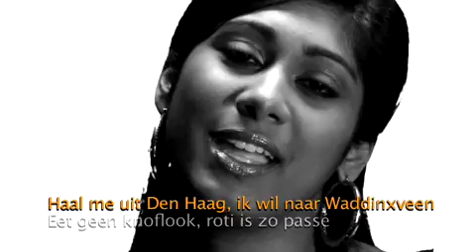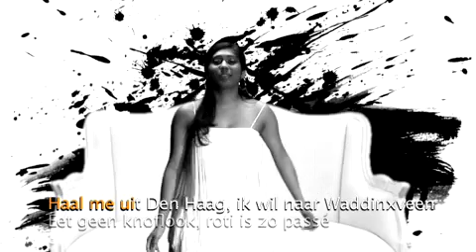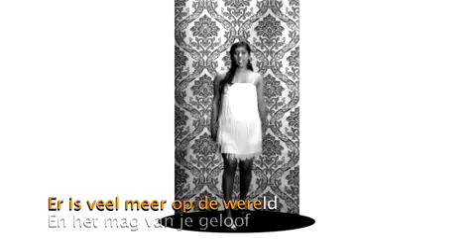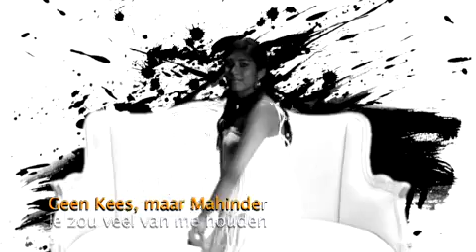ChatneySong: Hindustan Boy